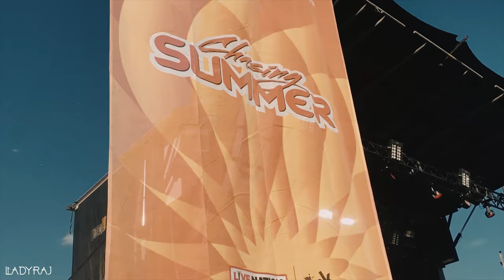Chasing Summer Music Festival 2018 After Movie | Headliners - Martin Garrix, DJ Snake | Calgary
Chasing Summer Music Festival 2018 After Movie | Calgary // Hello Amigos! I hope you all are enjoying the summer vibes.  Here's an after movie of this amazingly fabulous Summer Music and Dance Festival in the beautiful city of Calgary! Check out Martin Garrix, Dj Snake, Dillon Francis, Kaskade and others performing at Chasing Summer 2018!
For tickets or info about Chasing Summer ►

Well if you are still reading, this is the first time I tried Shuffle dance and have tried to merge in a few clips in this video. Check it out and definitely try shuffling your feet. It is so much fun!! :D

Open to suggestions and some motivation! ;)
Cheers!
xoxo

***THIS IS NOT AN OFFICIAL VIDEO OR MIX FROM CHASING SUMMER 2018!